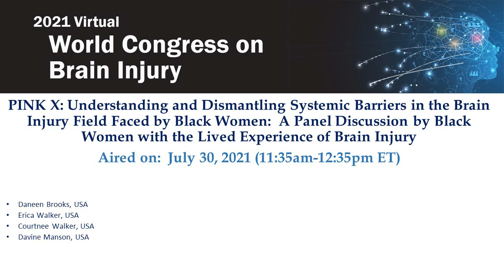"Black Women with the Lived Experience of Brain Injury" PINK X Conference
Panel 1 of PINK X from 2021 IBIA World Congress on Brain Injury

**Systemic Barriers by Black Women with the Lived Experience of Brain Injury**

Overview - Nneka Mac moderate three groundbreaking panels exploring systemic racism and the urgent need for Diversity, Equality, and Inclusion in the field of Brain Injury.

In this panel, Black women share their personal experiences to bring awareness to the barriers that exist in the field of brain injury and issue a call to action.

Speakers:  Daneen Brooks, Erica Walker, Courtnee Walker, Davine Mason

If you found value in this video, please donate to PINK Concussions 🧠

PINK Concussions 🧠 is the FIRST non-profit to focus on female brain injury including concussions from sport, domestic violence, accidents or military service.

PINK Concussions 🧠 mission is to educate the general public as well as civilian and military medical professionals on the sex and gender differences in female brain injury in order to improve the pre-injury education and post-injury care and support for women and girls.